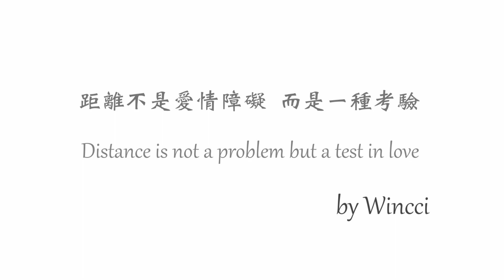Wincci 蘇盈之【別客氣】with Winccigram 蘇盈之愛的箴言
暖城女聲  蘇盈之
唱出今年第一道秋日裡的暖流

我和你一樣 不是流淚不會疼的人
在這座愛情城市裡 像你一樣勇敢犧牲的人
我是 蘇盈之

【蘇盈之 同名專輯】
24頁寫真歌詞
十首新曲唱出真實情感 一部微電影代言都會心情
唱出所有 溫暖全城
【蘇盈之同名專輯】 2014.9.2 = 自在出輯